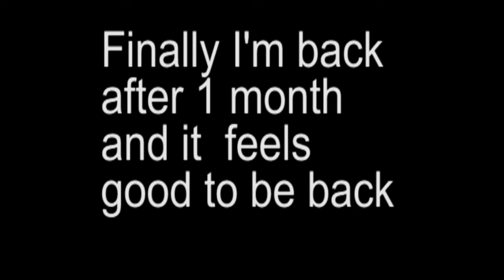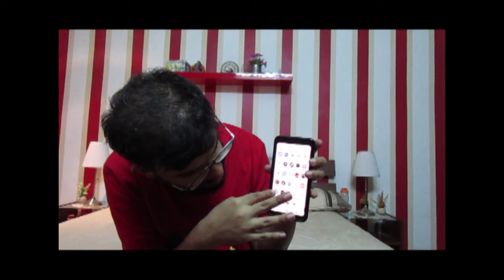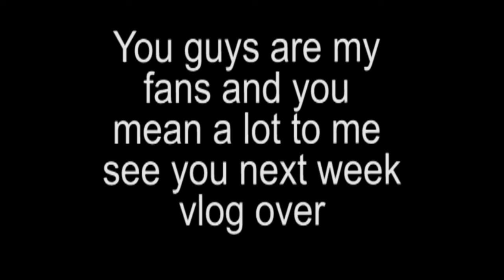I DELETED MY TWITTER ACCOUNT AND APP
Description Below:

I'M back after 1 month

I was frustrated with the app